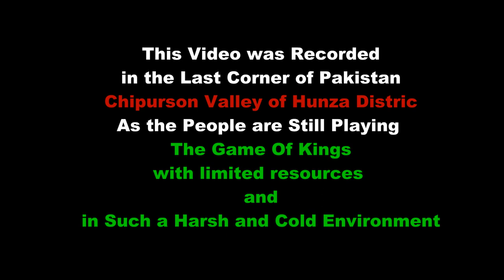Game of the Kings and King of the Games Polo(on the roof of the world)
Hunza Polo Team
Chipurson the last valley of Pakistan